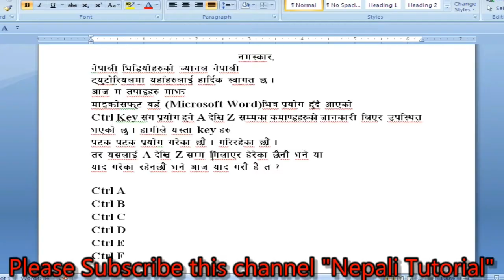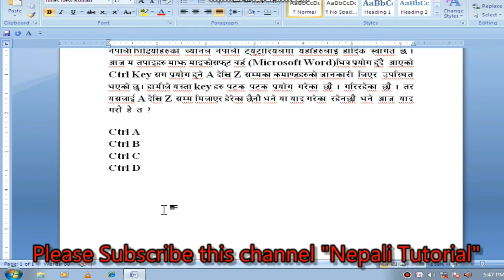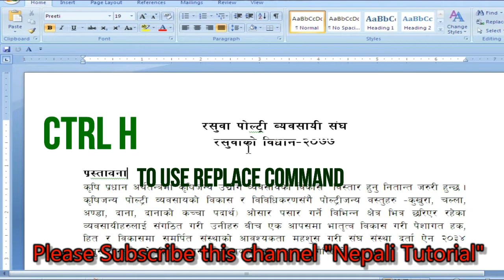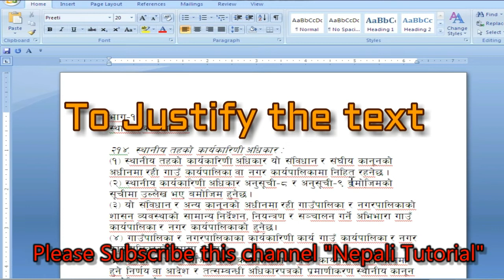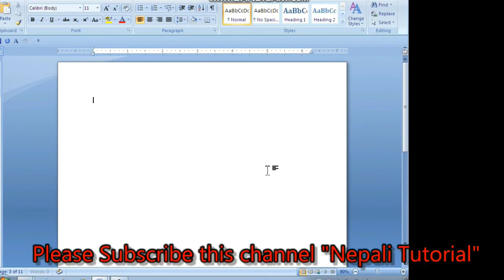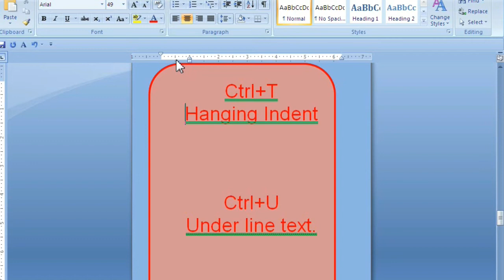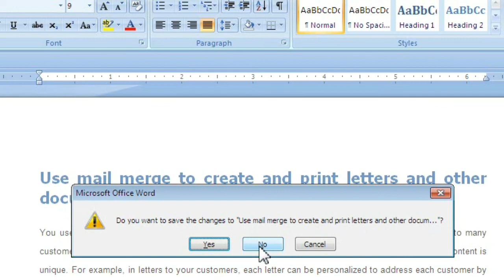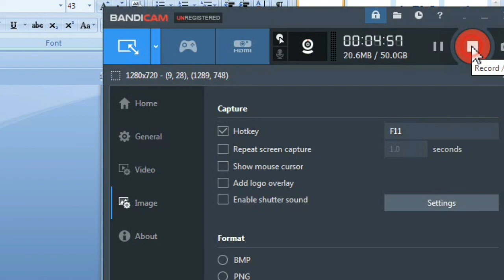Ctrl A to Z in Microsoft Word | keyboard shortcut || Microsoft word Part-5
In this Channel you can watchTechnology related educational Tutorial videos in Nepali.
This video is related in Microsoft Word and its Ctrl key A up to Z.